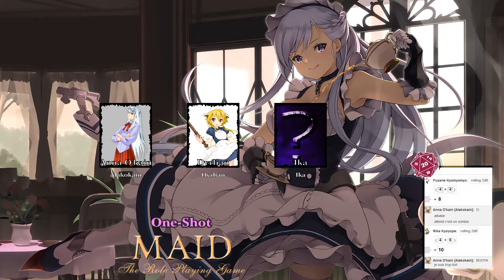Maid RPG - Destination Finale - Session 01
Suite à un bug de l'overlay, la détection vocale et les aura lumineuses ainsi que tous les avatars/noms n'ont pas pu être mis en place. Désolé pour la gêne occasionnée...

Session enregistrée le 28/12/18
Casting :
- Angor(MJ)
- Alakokain (Anna)
- Dyrlian (Fuyane)
- Ika (Rika)